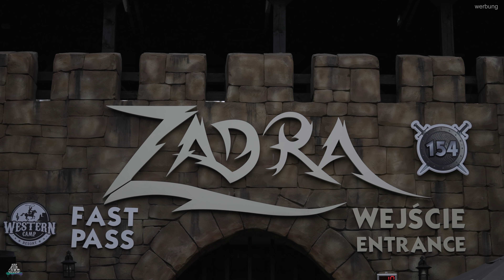"Die Beste Holzachterbahn der Welt" Zadra im Energylandia und meine Meinung zum RMC Hybrid Coaster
"Die Beste Holzachterbahn der Welt" Zadra im Energylandia und meine Meinung zum RMC Hybrid Coaster und der gewagten Aussage vom Park selbst.

Name: Zadra
Park: Energylandia
Country: Poland
City: Zator, Małopolskie
Year: 2019
Manufacturer: Rocky Mountain Construction (RMC)
Type: IBox Track
Height: 62,8m
Length: 1316m
Speed: 121km/h
Inversions: 3
Capacity: 1050p/h
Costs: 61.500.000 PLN